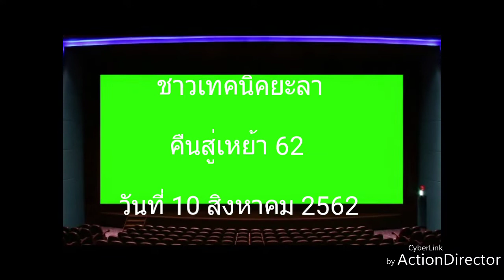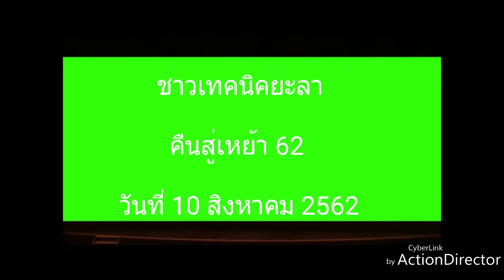ชาววิทยาลัยเทคนิคยะลาคืนสู่เหย้า 62 ช่วง2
ชาวเทคนิคยะลาคืนสู่เหย้า 62 วันที่ 10 สิงหาคม 2562